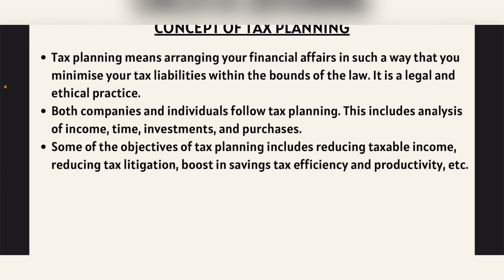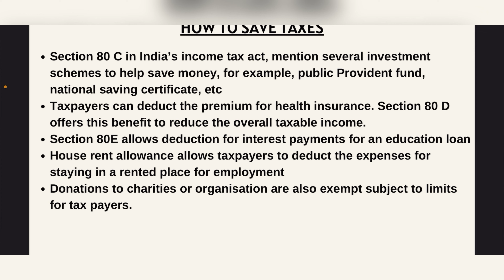Concept of Tax Planning | Corporate Taxes-Direct and Indirect Tax | BBA MBA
This is to inform you that my lectures are suitable for all universities(AKTU, DU, CCSU, BHU, CSJM. and so on ).

Thankyou ❤️